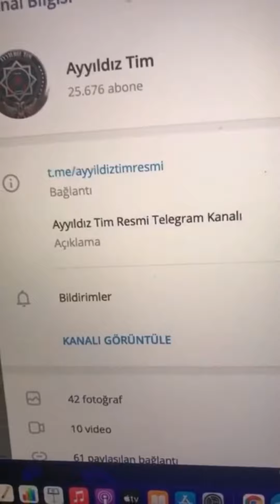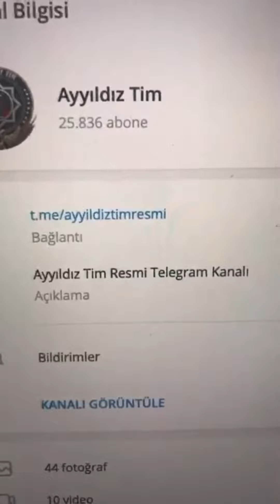1 MİLYON KİŞİYE ÜCRETSİZ HACKER DERSİ VERİLECEK (AYYILDIZ TİM)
Ayyıldız tim grubuna girmek isteyen genç kardeşlerimize bir fırsat doğdu yaş farkı olmaksızın ayyıldız tim 1 milyon kişiye hacker eğitimi verecek, ayyıldız tim canlı olarak yayın yaptı ve hacker konusunda bazı yazılımları 1 milyon kişiye öğretecek, ayyıldız tim bir ayrıcalıktır ayyıldız tim hacker olmak isteği olanlar bu fırsatı değerlendirmesi lazım, ayyıldız tim candır ayyıldız tim harika bir timdir,. Ayyıldız tim 1 milyon kişiye hacker dersi verecek, ayyıldız tim canlı yayın akışını videomuzdan izleyebilirsiniz. Ayyıldız tim ile alakalı gelişen olayları sonraki videolarımızda yayına alacağız. Şimdiden ayyıldız time başarılar diliyoruz ayyıldız tim hacker olmak isteyen arkadaşlar ayyıldız tim in videomuzdan tüm kanallarına ulaşabilirsiniz,. AYYILDIZ TİM CANDIR. 1 milyon siber ordu kuruluyor